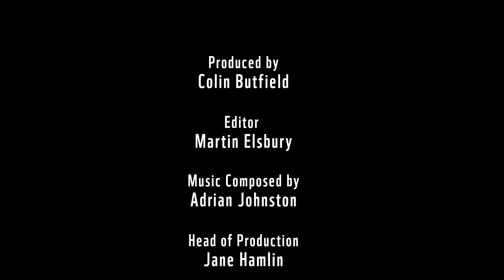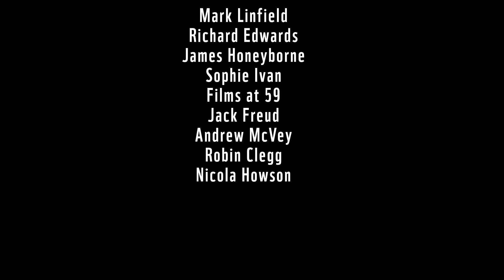VIRUNGA - Keine Ölbohrungen in Afrikas ältestem Nationalpark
KLICKT "MAG ICH" FÜR DEN FILM --
So viele Menschen wie möglich müssen vom Schicksal des Virunga Nationalparks erfahren!

Virunga ist Afrikas ältester Nationalparks und einer der artenreichsten Orte auf der ganzen Welt. Hier leben seltene Berggorillas, genauso wie Okapis, Elefanten und Flusspferde. Der britische Ölkonzern SOCO plant hier nach Öl zu bohren. Für Virunga wären die Bohrungen fatal. Wir müssen dieses einzigartige UNESCO Weltnaturerbe vor der Profitgier westlicher Unternehmen schützen!

UNTERSCHREIBT JETZT UNSERE PETITION und sagt mit uns: Bis hierher und nicht weiter! Mit jeder Stimme gegen die Ölbohrungen, erhöhen wir den Druck auf SOCO. Schon jetzt haben über eine halbe Million Menschen gefordert: "Keine Ölbohrungen in Virunga!"

Diese außergewöhnlichen Aufnahmen zeigen wir gemeinsam mit den UCI KINOWELTen. Bis zum 12. Februar 2014 läuft unser Kurzfilm bundesweit in den 23 Kinos der UCI KINOWELTen im Vorprogramm. Erfahrt hier mehr